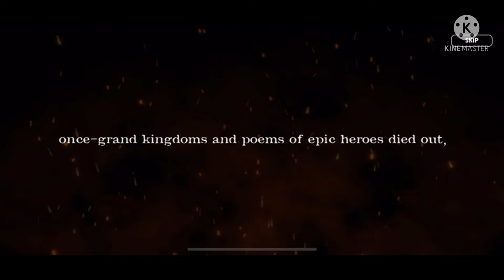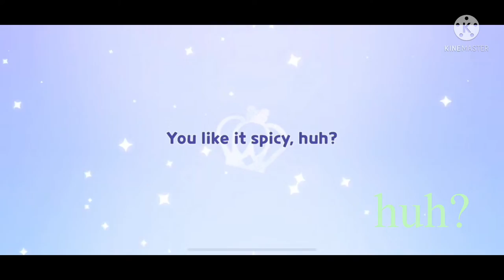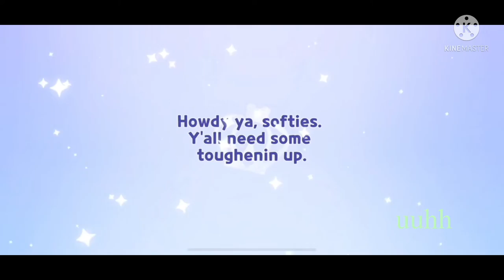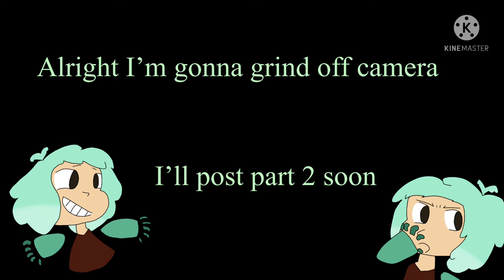Ocey plays CRK for the first time